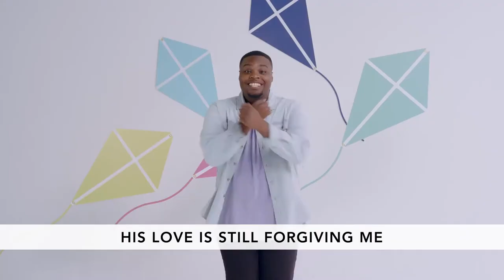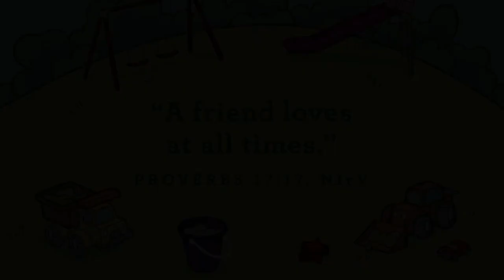Big Sandbox Pre-School Week 4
Waters Edge Kids Pre-School February 2021
Age 0-5